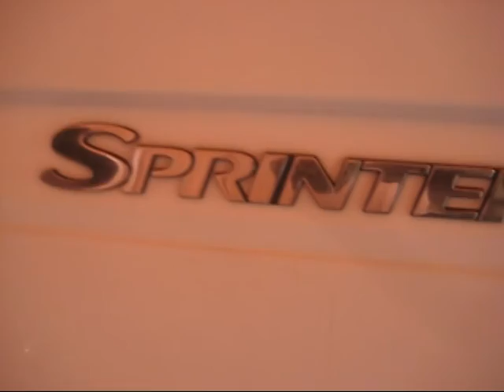_1 vCamera Sergey Dashevskiy A/p Vortex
21,22 September 2012 videos from Sergey's camera
Editor Nik Vatin